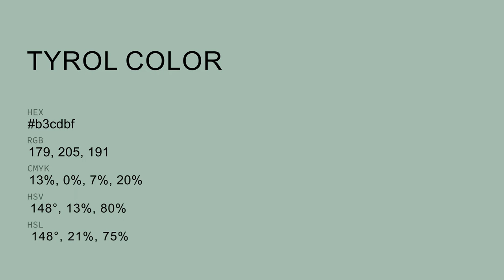Tyrol color b3cdbf hex color - Green color - Warm color b3cdbf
What color is Tyrol ? b3cdbf hex color - Green color - Warm color b3cdbf

Hex b3cdbf Color Code is also known as Tyrol color.

Hex b3cdbf Color code in RGB color code model is created after adding 70.20% red color, 80.39% green color and 74.90% blue color.
Hex b3cdbf Color code in CMYK color (process color) code model is generated after subtraction of 12% cyan, 0% magenta, 6% yellow and 19% black.